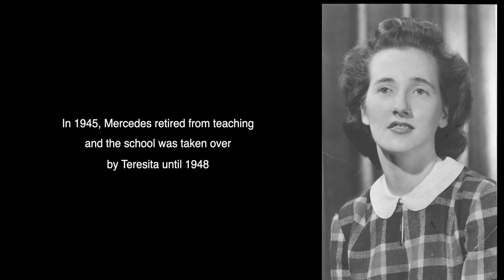Alison Sutcliffe, Kay Armstrong and the Galway Sisters, 2022 Trailblazers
Remembering Alison Sutcliffe, Kay Armstrong and the Galway Sisters. Trailblazer inductees for the 2022 Dance Collection Danse Hall of Fame.